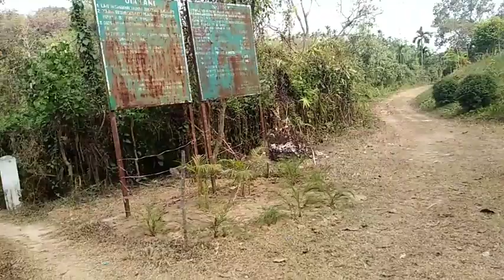Tura ISBT &Dachi Lake ANOGRE